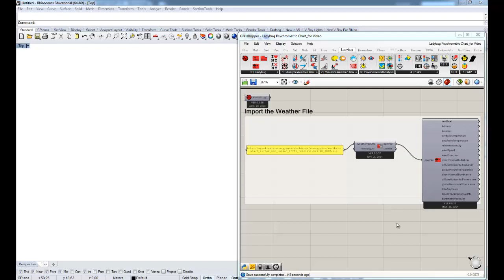Ladybug Psychrometric Chart - Clip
A short clip showing the basic premise of the Ladybug Psychrometric chart.